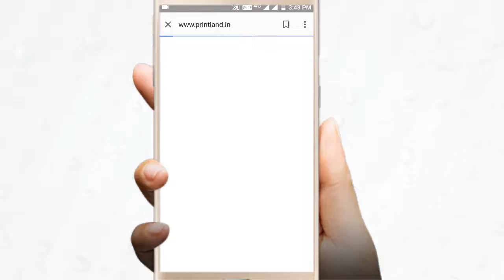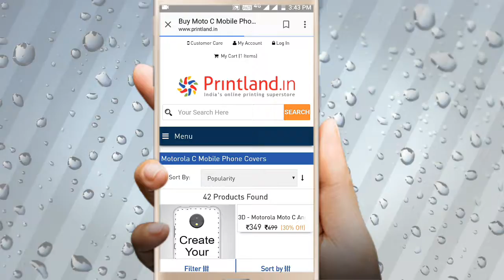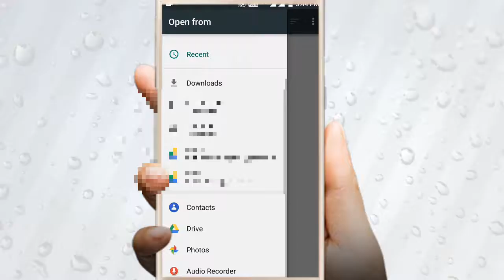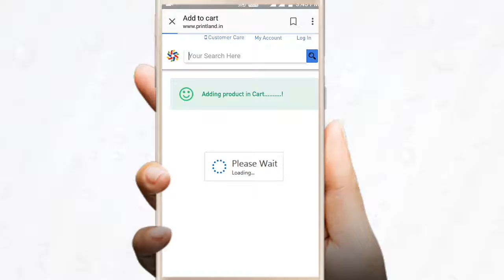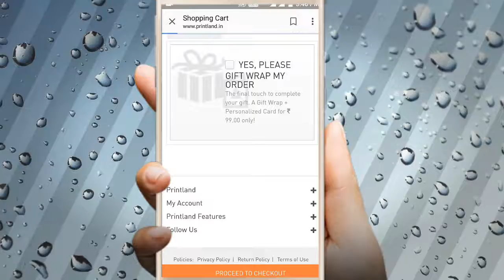உங்களுக்கு பிடித்த Mobile cover | How to order mobile cover with your Photo |TOP 10 SAB News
How To Order Mobile Case With Your Photo & Logo